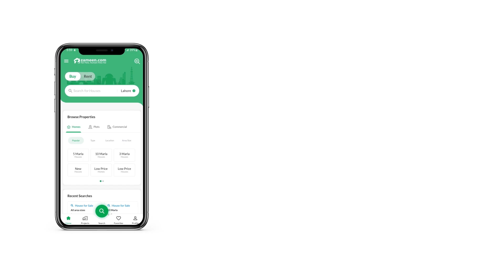4.4 MARLA HOUSE FOR SALE IN G-13 ISLAMABAD